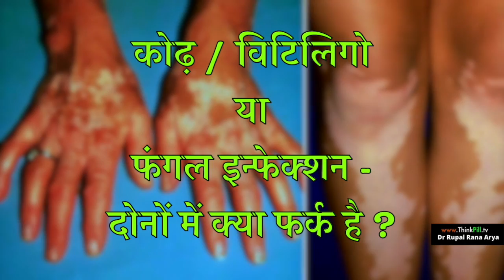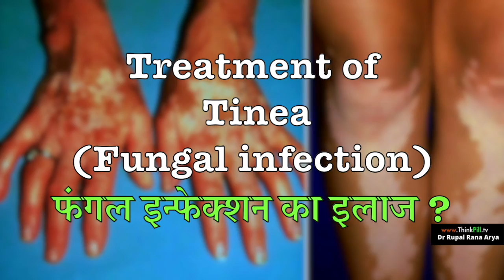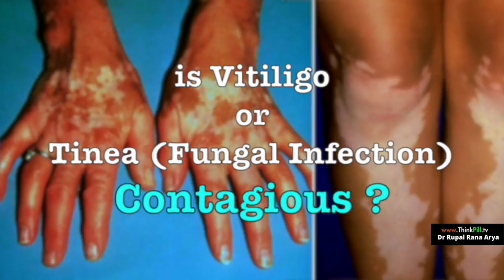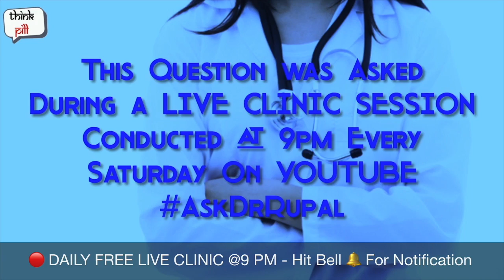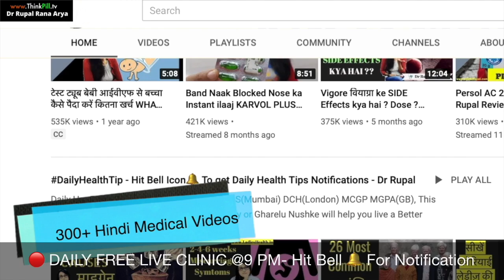🤔Mera Safed DAAG (White Patch) 👉Vitiligo( कोढ़ ) है OR TINEA (फंगल इन्फेक्शन). Dr. Plz Advice !!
Dr Plz Help😳 !!! विटिलिगो / कोढ़ और फंगल इन्फेक्शन में क्या फर्क है ? इलाज ?? Namaskar 🙏,I am Dr Rupal MBBS(Mumbai) DCH MCGP MGPA(GB) ,in this video i answer a question asked to me " What is difference between white patches & vitiligo ? & What is the TREATMENT ?
Below questions are answered in this video
1) I have a white skin patch so now , How to identify if this is a symptom of vitiligo or tinea versicolor skin fungal infection and what is its treatment ?
2)Skin par safed daag ka ilaj kya hai aur difference kya hai ? ye vitiligo ke lakshan hai ya fungal infection hai ?
3) DIFFERENCE BETWEEN TINEA Versicolor FUNGAL INFECTION(white patches) & VITILIGO - TREATMENT
4) कोढ़ और सफ़ेद दाग़ में क्या फर्क है ? और इलाज ?
5) Vitiligo aur Safed Daag mein kya farak hai ?

Recommended WATCH :- For more Videos on Skin Problems or Infection like
👉Eczema Acne Pimples & Skin care Care4Skin watch this 👇👇👇

Hi, I am Dr Rupal Rana Arya MBBS(Mumbai) DCH(London) MCGP MGPA(GB) ,practising physician in mumbai for past 15 years.